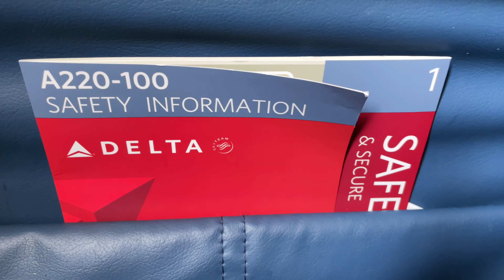Full Flight – Delta Air Lines – Airbus A220-171 – SLC-PHX – N103DU – DL1462 – IFS Ep. 503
Inflight Series Episode 503:

Flight Information:
-Aircraft Operator – Delta Air Lines
-City Pair – Salt Lake City, Utah (SLC) – Phoenix, Arizona (PHX)
-Equipment Tail Number – N103DU
-Equipment Age – 2 Years 8 Months
-Livery – Delta Air Lines (2007 Livery)
-Flight Date – August 24, 2021
-Flight Time – 1 Hour 32 Minutes
-Seat – 20A

Detailed Times:
-Pre-flight (Aircraft) – 0:04
-Pre-flight (Gate Area) – N/A
-Boarding – 0:25
-Cabin 0:42
-Outbound Taxi – 1:56
-Takeoff – 13:17
-Onboard Service – 40:14
-Inflight – 40:44
-Landing – 1:08:06
-Inbound Taxi – 1:23:16
-Post-flight (Gate Area) – N/A
-Post-flight (Aircraft) – 1:28:21

-Caleb Hays
-Christopher Saj